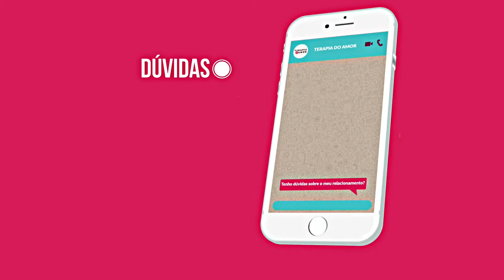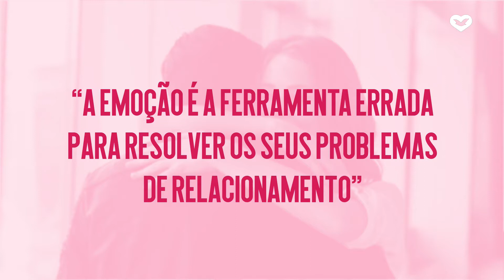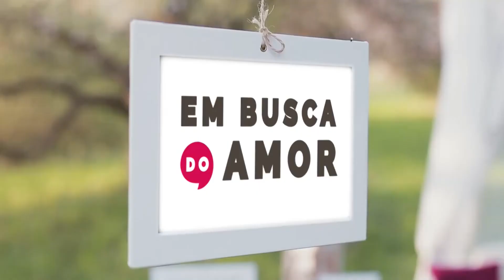Em Busca do Amor - 11 Julho 2019